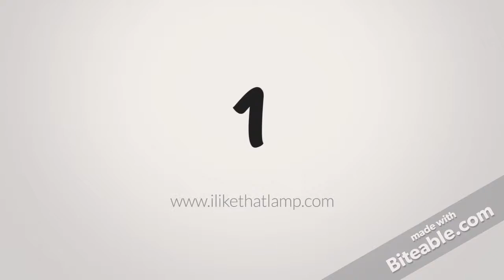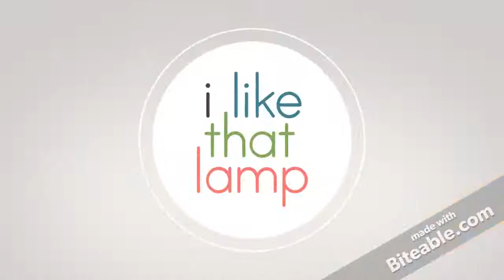I Like That Lamp: Epic 31 DIY Lamp Tutorials Lamps & Makeovers to Try Right Now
Whether you’re out of inspiration, on the lookout for your next lamp project or easy ways to update your home decor on a budget, this post is the right place to start your next DIY adventure into lamp making.

For more DIY lamp inspiration, tutorials and supplies visit us Make a lamp you love!